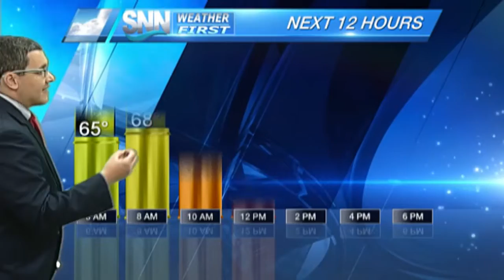SNN: Tuesday weather forecast 2/28/17